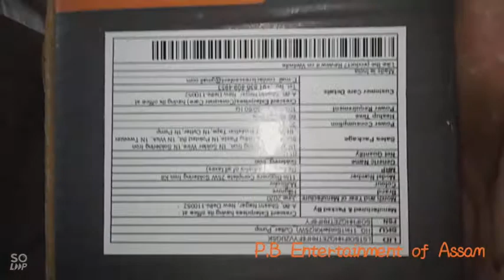UNBOXING HG 11 IN 1 SOLDARING KIT